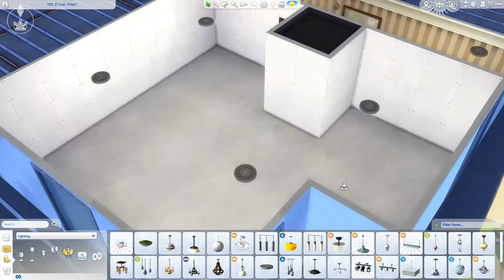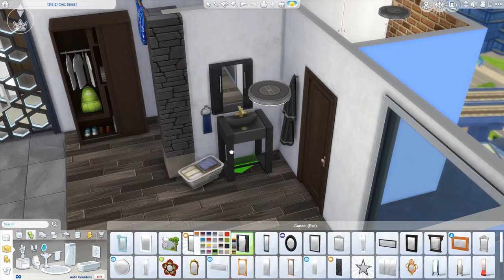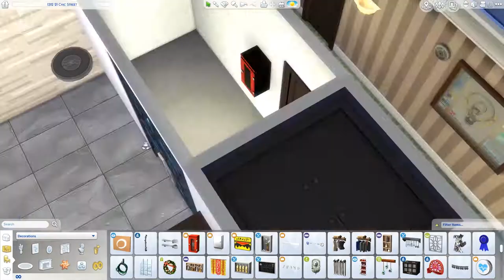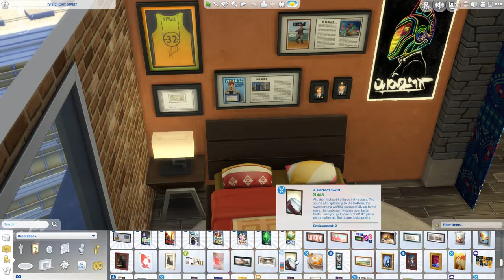Bachelor Loft - The Sims 4 Speed Build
Feel free to check out my custom content and other builds @